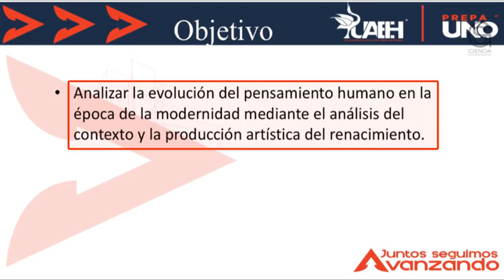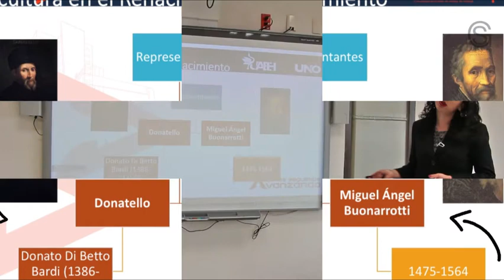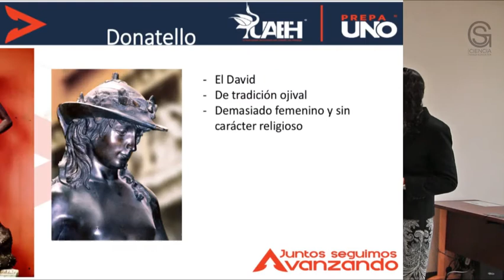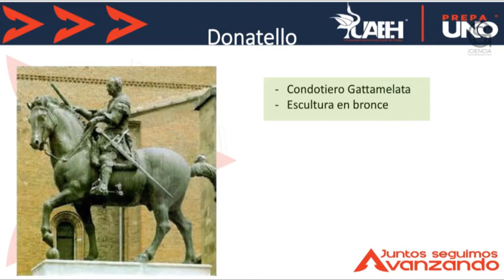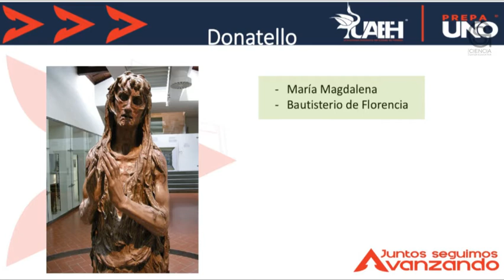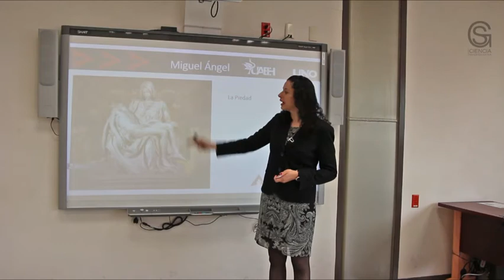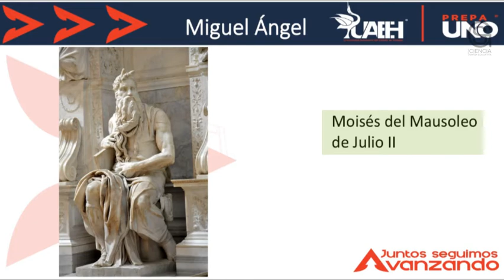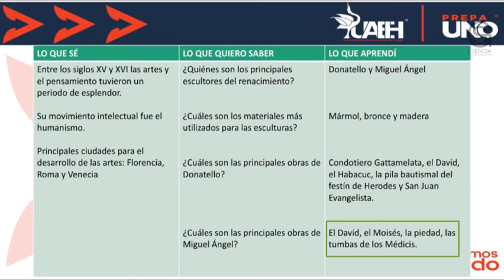La escultura durante el periodo del Renacimiento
Escuela Preparatoria N° 1

Resumen o introducción:

La intención del vídeo es, inducir al alumno a la apreciación y disfrute de los valores estéticos, a través, de una comprensión de los criterios que permitan evaluar la creación artística; lo que incluye, conocimiento de los momentos y contextos en que se desarrollan las obras, los factores que contribuyen a su producción, las técnicas y materiales, lo que le permitirá integrar en el conocimiento, las circunstancias políticas, económicas y sociales que dan lugar a una cosmovisión que, a su vez, se refleja en el arte a través del cual se comunica y difunde.
La asignatura, Arte Universal permite sensibilizar al educando para que su vida se oriente hacia los valores fundamentales del hombre que contribuyen a dar sentido pleno a su existencia, tales como la belleza, la libertad, la justicia, honestidad, misticismo, entre otros.

Objetivo general:

Analizar la producción artística que ha tenido el hombre, desde los criterios que aportan la historia y la estética con la finalidad de que le permita apreciar el valor y la trascendencia para la vida de la humanidad, como una actividad del espíritu y los valores de cada época.

Pre-requisitos:

Ubicación geográfica de los países. Conocimientos de los principales hechos históricos del mundo. Conocimiento de corrientes filosóficas.